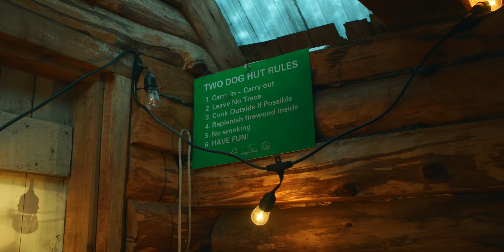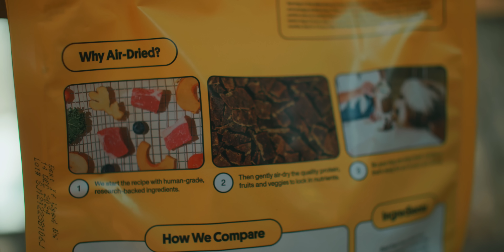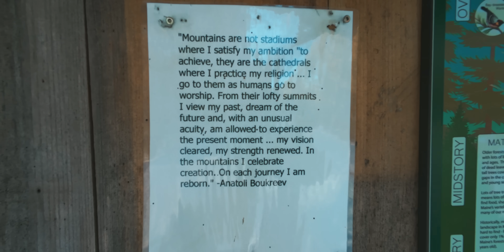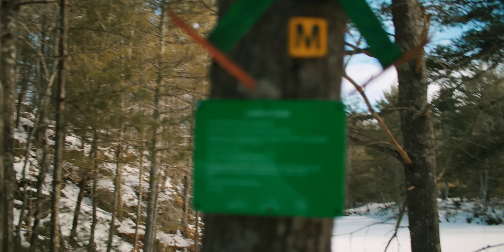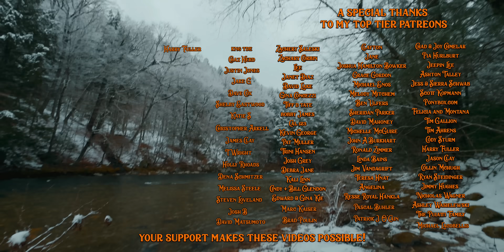Trekking With My Dog to Secluded Rustic Off Grid Cabin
We take my family dog on a roadtrip up north to the rural woods of Maine and trek in over a mile through the snowy forest to a very rustic and tiny off-grid cabin with a clear roof. Over the coming days we explore the surrounding area, x-country ski, make delicious meals and do our best to stay warm.

Songs in the order they appeared:

She believes- Lindsey Abraham
Catch the wind- Gary the canary
She will never know- loving caliber
Afar and far away- tellsonic
Wake me up, make me up- staffan carlen